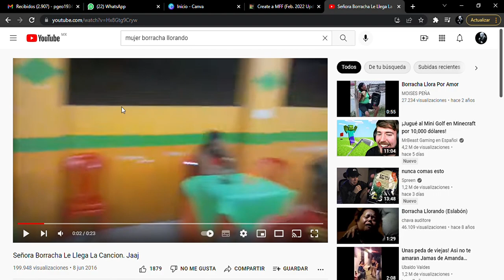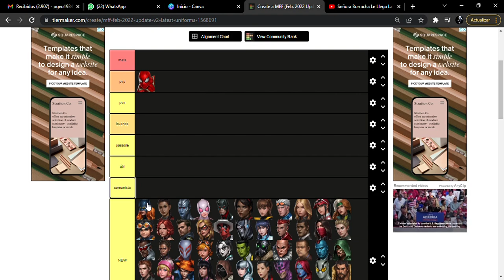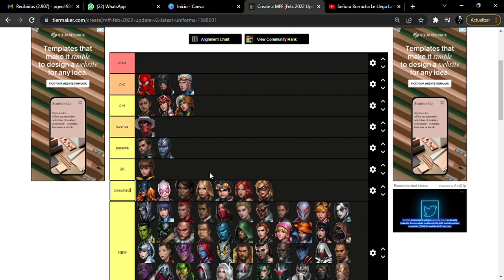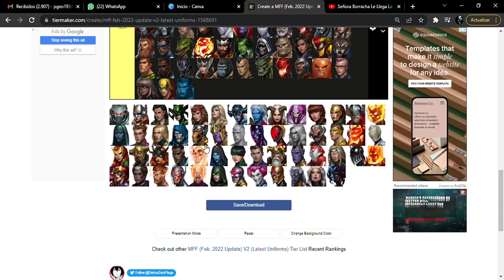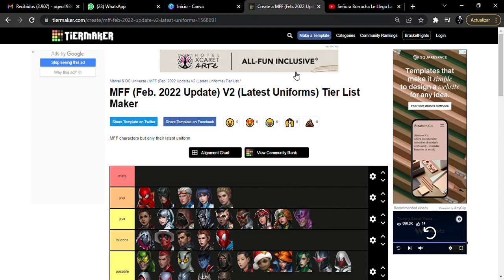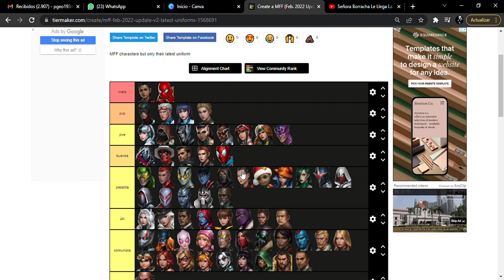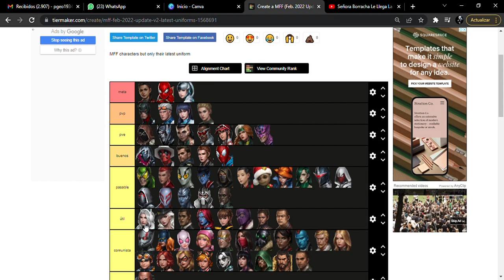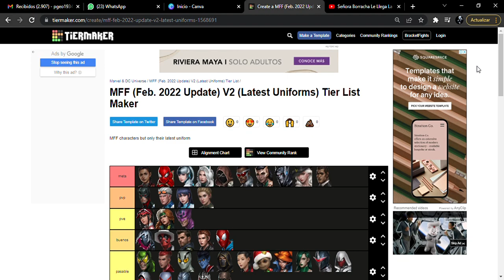Top: Mejores personajes de tipo velocidad en Marvel Future Figth// Tier list// 2022